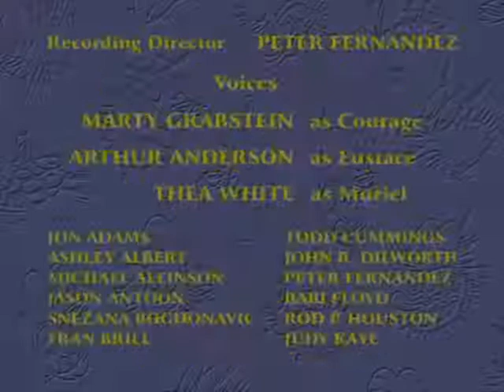pegasso cosas del amor parte 2